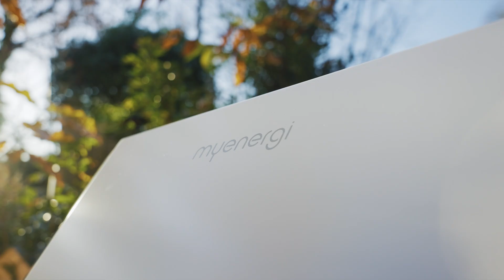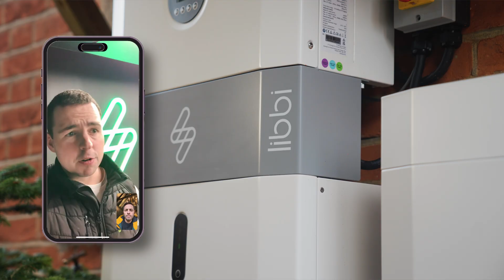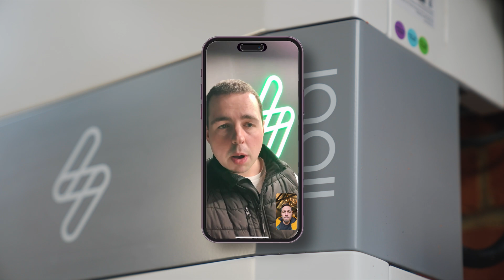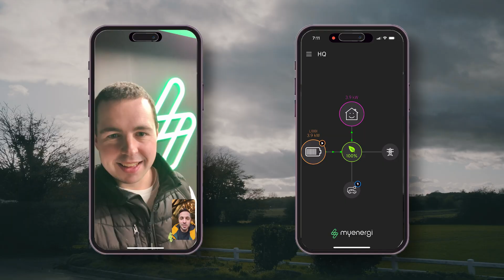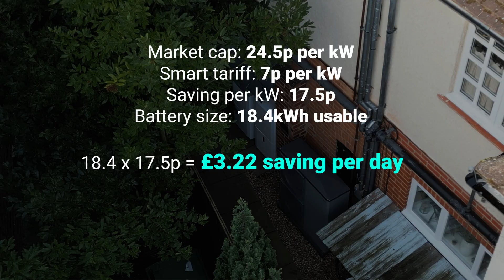I INSTALLED Battery Storage WITHOUT Solar Panels? NO Problem?!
Thinking about home battery storage but don’t have solar panels? You’re not alone — and thanks to myenergi’s libbi, there’s finally a smart, flexible solution.

In this video, we explore how the libbi battery system works without solar, how it fits into your home energy setup, and why it could be a game-changer for households looking to reduce electricity costs, maximise off-peak tariffs like Octopus Intelligent, and futureproof their homes — all without a single solar panel on the roof.

We break down:
🔋 How the libbi stores energy from the grid
⚡ How it works as a standalone battery system
💡 Why it’s perfect for people who might get solar later
📱 What makes the libbi smarter than other battery systems
🏠 And how it fits into a full myenergi eco-home setup

Whether you’re solar-curious or just want to slash your electricity bills, this is everything you need to know about battery storage without solar.

👇 Drop your questions in the comments and let us know — would you get battery storage even without solar panels?